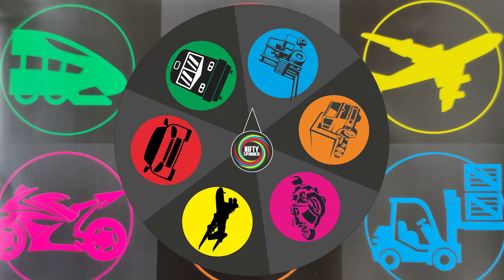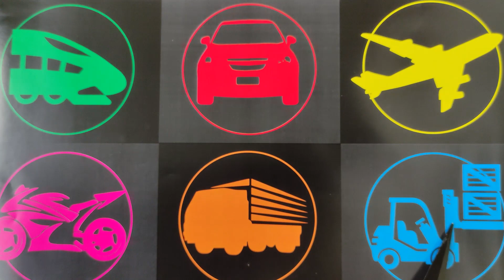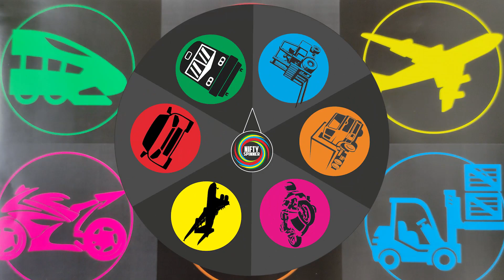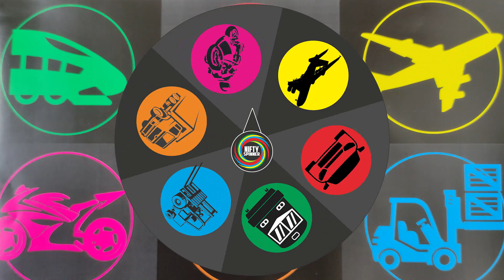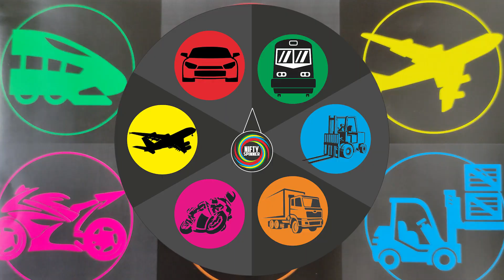Jenis Kereta & Pesawat : Kereta Api Cepat, Pesawat Terbang, Forklift, Mobil Mini Cooper, Truk Contai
Jenis Kereta & Pesawat : Kereta Api Cepat, Pesawat Terbang, Forklift, Mobil Mini Cooper, Truk Container